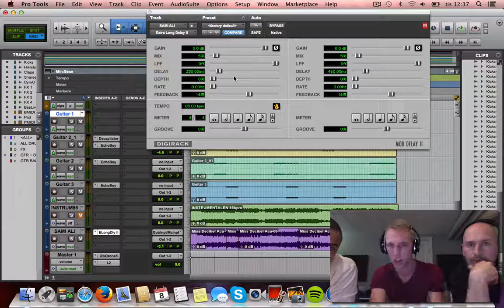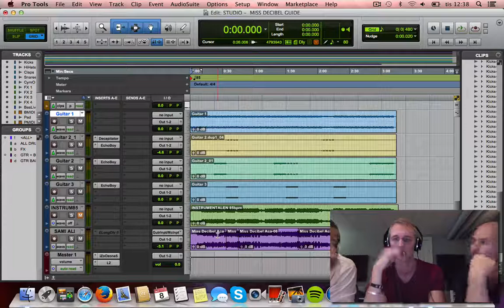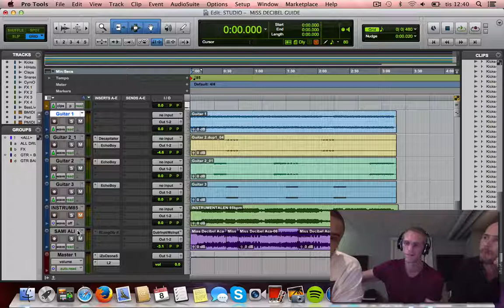Miss Decibel (del 7/8) Sång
Miss Decibel med duon Medina var en av de stora sommarhittarna 2013. Studio träffade producentduon KJ & Joker, som berättar om hur de skapat produktionen.